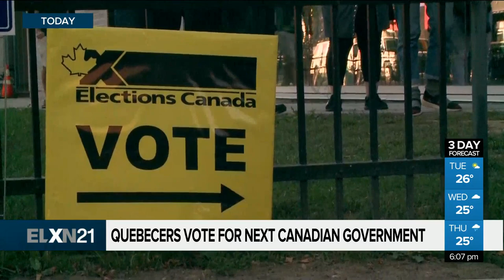Montreal live election coverage at Hochelaga polling station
“This is an unusual campaign,” says political commentator and former Liberal MP, Eleni Bakopanos, offering insight on the federal campaign and Monday's vote. Alyssia Rubertucci reports live.